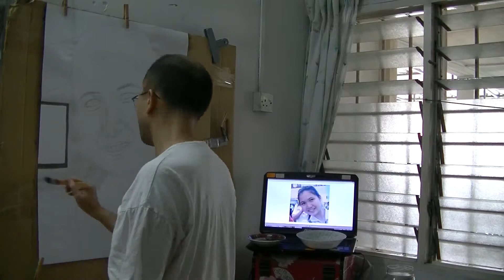Airi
Underdog The 126ers
Malmo Sunrise The 126ers
Destructoid MK2